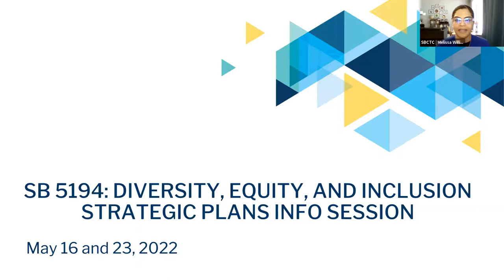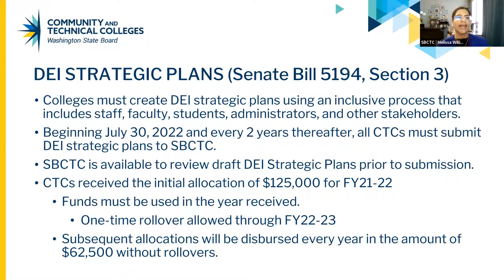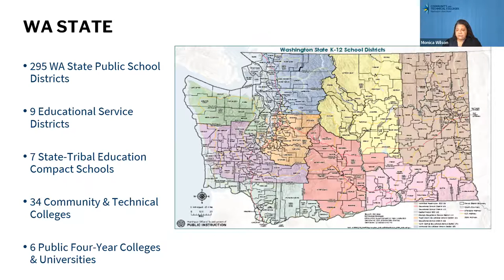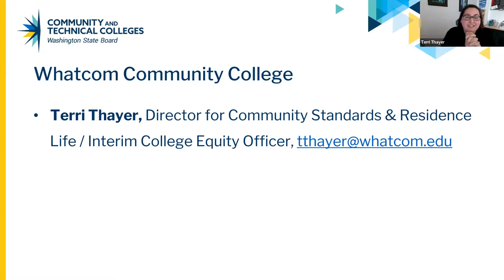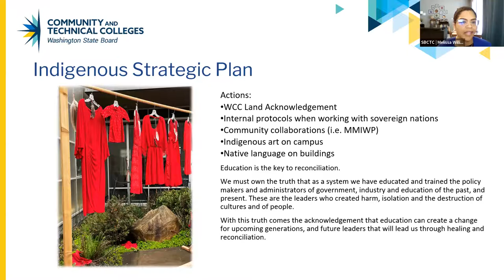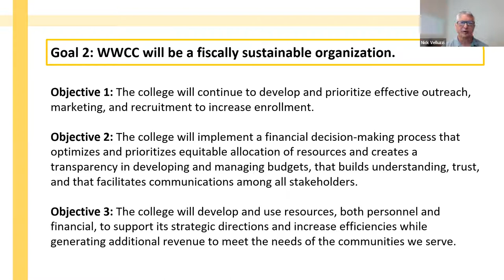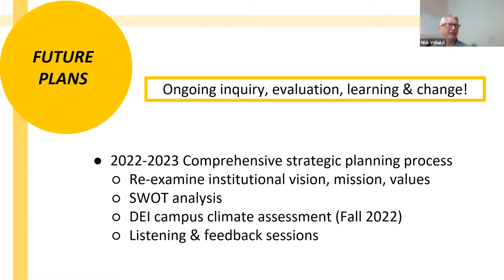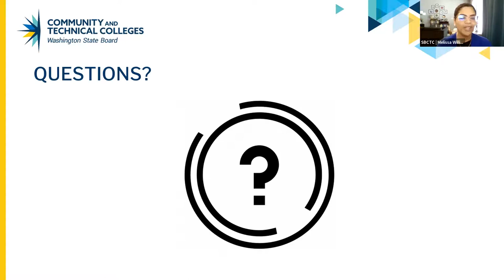EDI Information Session: DEI Strategic Plans, May 16, 2022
Please join us for information on Diversity, Equity, and Inclusion (DEI) Strategic Plans, a crucial component in advancing racial equity in our colleges and a key deliverable in SB 5194. We will be joined by Lynn Palmanteer-Holder, SBCTC’s Director of Tribal Relations and Curriculum Development, and Monica Wilson, Director of Student Success Center and Strategic Initiatives, and Dr. Claudine Richardson, Policy Associate for Student Success Center.
We will hear from system colleagues about the development of their DEI Strategic Plans: Terri Thayer from Whatcom Community College, Margarita Banderas and Nick Velluzi from Walla Walla Community College, and the Everett Community College team led by Dr. Phyllis Esposito, Andrew Santos, Dr. Heather Mayer, and Lisa Corner.